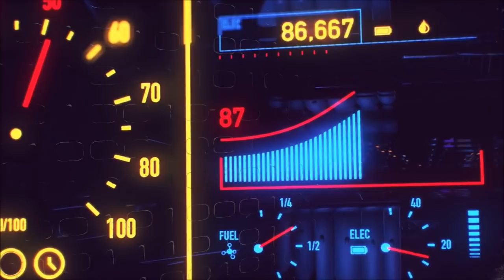Nissan Nismo GTR - 50th anniversary - Lego Technic MOC + Instructions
The R35 Nissan GT-R is Nissan’s finest hour, and almost makes up for the Micra. A four-seater two-door with a decent boot and four-wheel drive that’s mightily rear-biased. Bolt that to a suite of electronic cleverness that’ll boggle whatever’s left of your mind, and you’ve got a legend that reliably minces cars twice the price.

Celebrating 50 years isn't something you do every day, which is why Nissan used the eve of the New York auto show to launch the GT-R 50th Anniversary Edition. The high-performance model is celebrating its golden jubilee with a special edition that will come in three trims-GT-R Premium, GT-R Track Edition, and GT-R Nismo. The special GT-R pays tribute to the model's rich heritage, which began in 1969 when the original "Hakosuka" Skyline GT-R debuted in Japan, with new interior details, unique paint colors, and special badging.

It’ll do over 193mph, but more than that, use the ‘R-Start’ launch control, and you can get 0–62mph acceleration times below three seconds, run after run. That’s not a car, that’s a missile.

This Lego model was built with the signature 4WD, stiff yet nimble suspension with torsion bar which allowed near zero clearance of the wheel arches, working steering and wheel controlled by the servo motor or manual HOG, custom V6 engine with working pistons, the hood opens from a lever in the glove compartment, the rear trunk opens, the doors have a lever (or by hand) to open each door behind the seats, and the doors can be locked at any angle once opened, the 4wd is driven by 2 XL motor and 1 or 2 Buwizz batteries, 8 lights total 4 front and 4 rear.